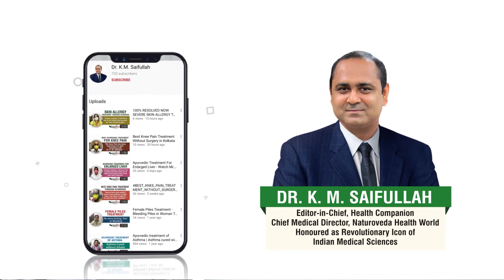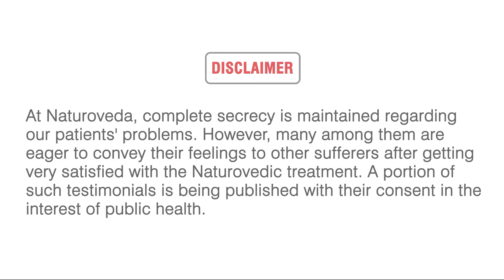Best Anxiety treatment in Kolkata | Dr. K.M Saifullah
Best Anxiety treatment in Kolkata.